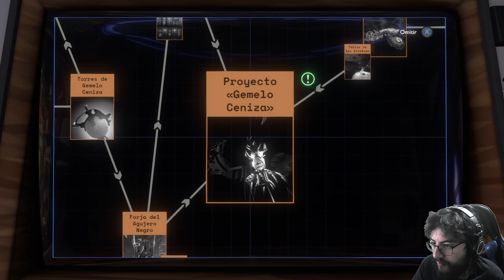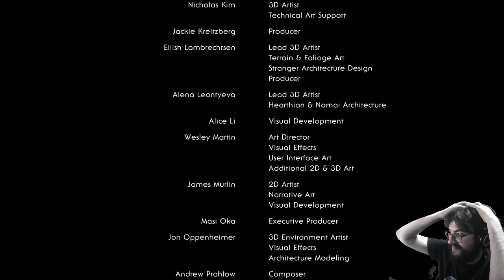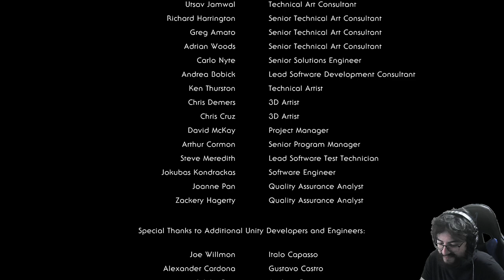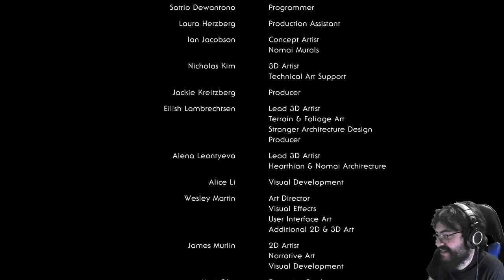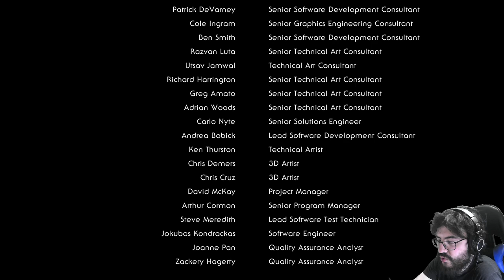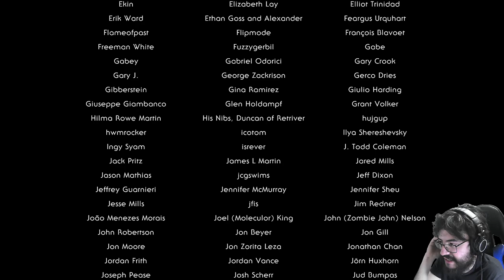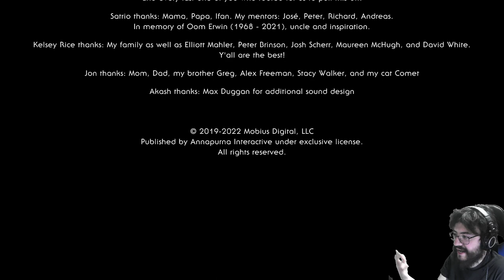Outer Wilds - cap.7 - Final - Ojo del Universo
Coordenadas